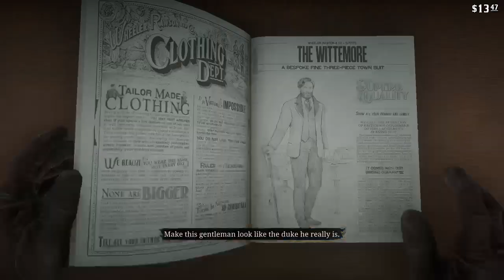I Don't Call It Robbing I Call It Taking What's Mine (RDR2 Ep 11)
I Thank Everyone for helping my Channel grow when you first start something the hard put is getting people to want to pay attention to it, also I wanna Build a Gaming Community and Since I'm closing in on my first 100 Subcribes I can't wait. Hope you guys have enjoyed the content and Sry that it's not the Best, Currently saving to get a PC and when I do you can Expect better quality and also edited video's. So look forward to that and Thank You Once Again.

Zakarey/DkShadow